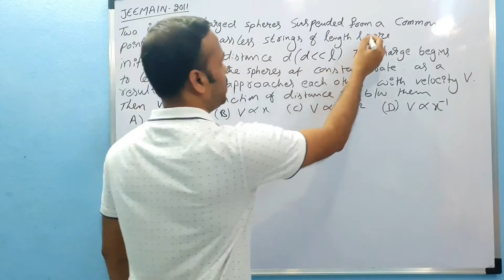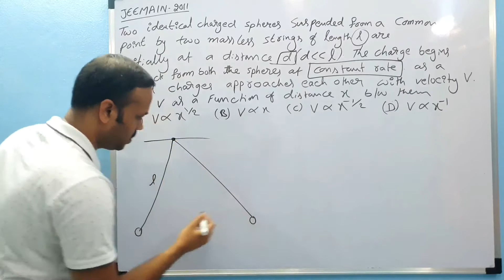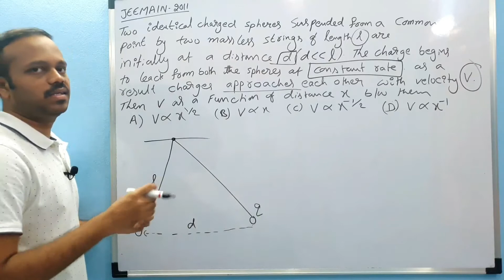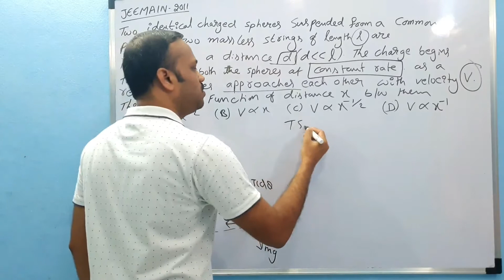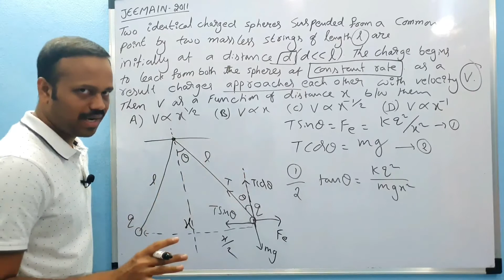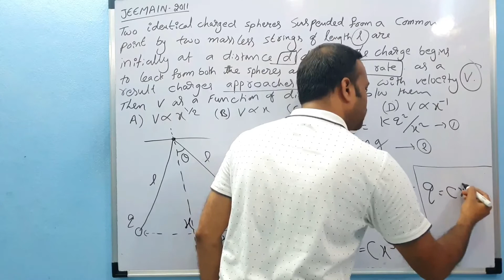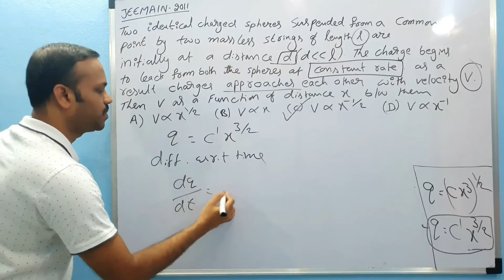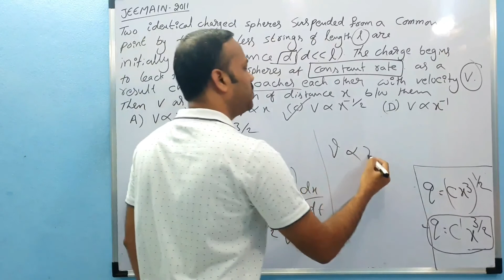Previous questions: JEE MAIN 2011/ Electric charges and fields | chapter wise solutions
To consult me, on call or video call download and search kvsk physics